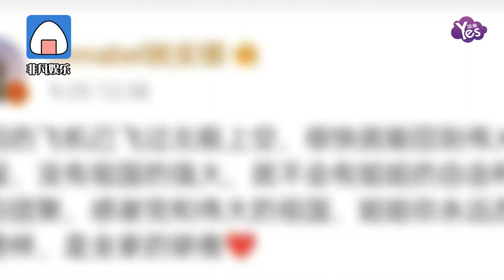孟晚舟罕見誇讚姚安娜,字字句句都充滿正能量,看完之后大受震撼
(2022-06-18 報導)